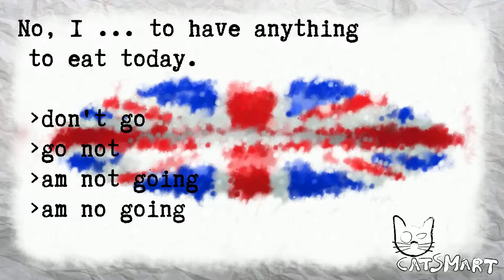English test for beginners 789 49 27CatSmart for Kids